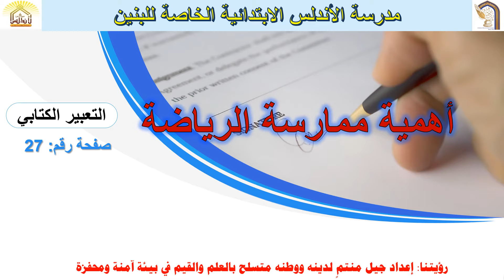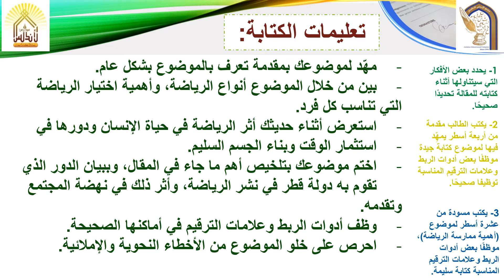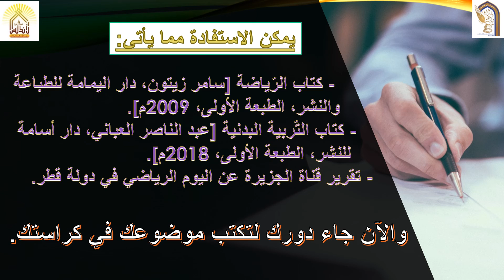صف سادس رسالة شخصية1